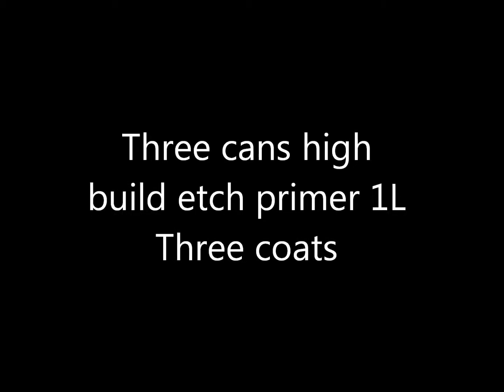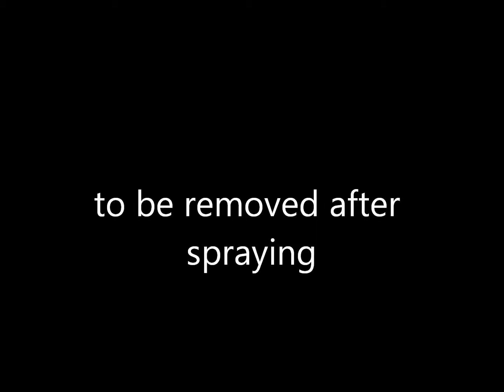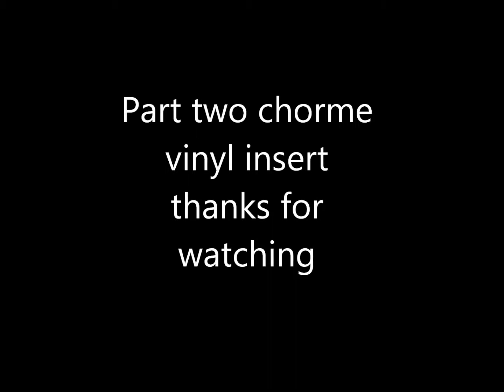Destination mobileone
Reconditioning Classic British motor home with slight upgrades along the way.